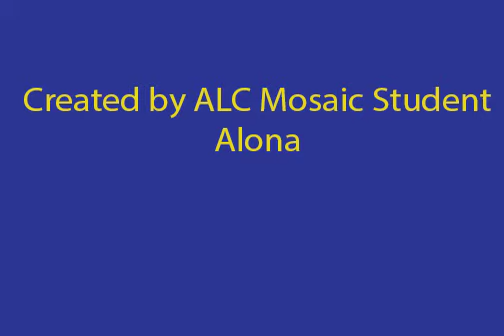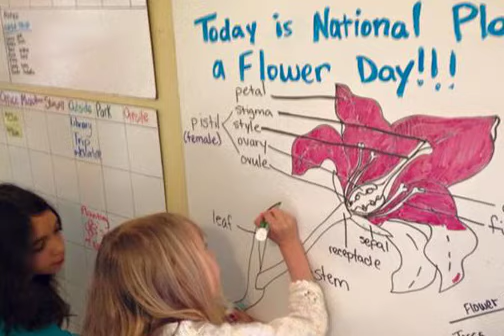Mosaic Vid 2015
A video reflection of our year by one of our students!